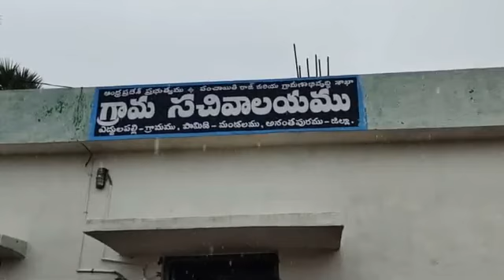పాళ్యం గ్రామంలో "నవరత్నాలు - పేదలందరికీ ఇళ్లు" కింద ఇంటి పట్టాల పంపిణీ గ్రామ సచివాలయం ఆకస్మిక తనిఖీ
పామిడి మండలం పాళ్యం గ్రామంలో "నవరత్నాలు - పేదలందరికీ ఇళ్లు" కింద ఇంటి పట్టాల పంపిణీ కార్యక్రమంలో పాల్గొన్ని లబ్దిదారులకు పట్టాలను పంపిణీ చేసిన జిల్లా కలెక్టర్ గంధం చంద్రుడు, గుంతకల్లు ఎమ్మెల్యే వై.వెంకట్రామిరెడ్డి తదితరులు